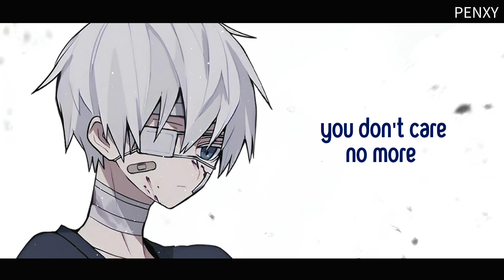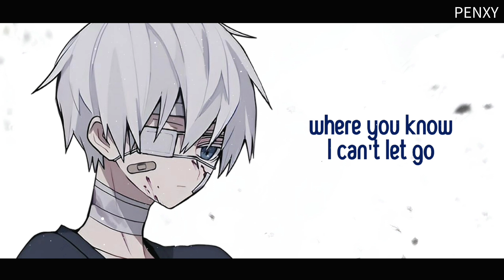Nightcore⇢{What I put you through} - (Conor Maynard) - Lyrics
・₊˚ʚ ︶ ︶ Song info꒷︶₊˚ฅ
▸Name⇢ What I put you through

Tags⇢nightcoremusic

・₊˚ʚ ︶ ︶Lyrics꒷︶₊˚ฅ

I saw you told the world
You're a single girl
I won't lie, that broke my heart
Thought we were the same
But now I can't explain
How we got so far apart

Poison words from all your friends
I deserve the things they've said
Still ain't worse than what I'm saying in my own head

So tell me I'm a waste of love
Tell me that I'm not enough
Say you hope I see the truth
That I won't find no one like you
Tell me you don't care no more
When you know I can't let go
Beat my heart all black and blue
'Cause it ain't half as bad as
What I put you through

I asked you to stay
When I should've let you go
Couldn't settle down
But needed you around
Different worlds, I wanted both

Girl, I know that it weren't fair
You can shame my every step

Put you through

I know you won't forgive me
And you probably don't believe me
But this isn't easy
No, this isn't easy
I swear it's like I'm grieving
Like a part of me is leaving
And I can't forgive me
I hope you believe me

・₊˚ʚ ︶ ︶Please read꒷︶₊˚ฅ

If you are owner of this song or owner of something and you want it to be removed then let me know and email me at and I will remove it immediately!